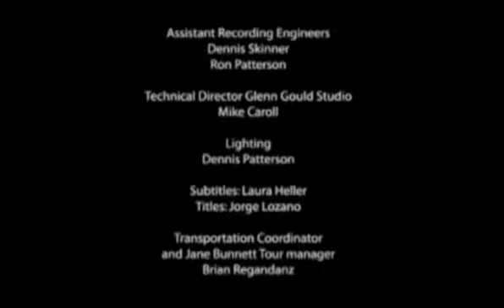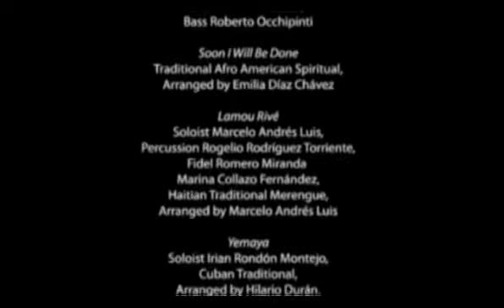Creole Choir of Cuba (Desandann), Jane Bunnett, Hilario Durán Trio. Part 4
Grupo Vocal Desandann  (also Known as Creole Choir of Cuba) in Haitian Song, Cuban Soul. With Jane Bunnett and The Hilario Durán Trio. Live at the Glenn Gould Studio, in Toronto.